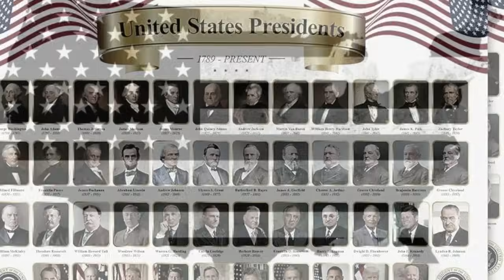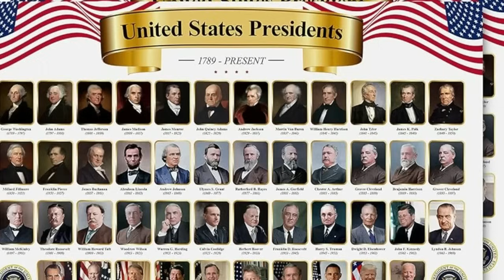Ismael Mwanafunzi/ kuyobora isi, imigambi yamaze igihe kirerekire, Ariyo Soko y'ibyo isi iri gucamo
#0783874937 ukeneye kutuvugisha cyangwa kutwandikira, wakoresha iyo numéro ukaduha igitekerezo cyawe cyangwa ufite Icyo wifuza kutubaza wayikoresha, cyagwa ukaduhamagara kuri 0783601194 / 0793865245

Ismael Mwanafunzi/
waruziko 2024 Ismael Mwanafunzi,Ismael Mwanafunzi/ismael Mwanafunzi/-mwanafunzi waruziko ismael mwanafunziIsmael Mwanafunzi/Ismael Mwanafunzi Mwanafunzi/Ismael Mwanafunzi/ Ismael Mwanafunzi ismael mwanafunzi ismael mwanafunzi 2024/waruziko Ismael
waruziko 2024 ismael mwanafunzi waruziko

/2024 Ismael Mwanafunzi/kuyobora isi, imigambi yamaze igihe kirerekire, Ariyo Soko y'ibyo isi iri gucamo
Ismael Mwanafunzi/Ismael Mwanafunzi Ismael Mwanafunzi Ismael Mwanafunzi/waruziko Mwanafunzi/,Waruziko Zone munana
2024 /waruziko / Mwanafunzi  waruziko -Ismael Mwanafunzi
Ismael Mwanafunzi/ Ismae Ismael Mwanafunzi
Ismael Mwanafunzi/Ismael Mwanafunzi/waruziko
Ismael Mwanafunzi/i
2024

waruziko waruziko by ismaelmwanafunzi
waruziko ismael mwanafunzi waruziko by ismael mwanafunzi

igihe//waruziko Ismael Mwanafunzi, Waruziko Zone munana waruziko waruziko by ismaelmwanafunzi/Ismael Mwanafunzi,Ismael Mwanafunzi waruziko by ismael mwanafunzi
,Ismael Mwanafunzi/ Ismael waruziko/ismael mwanafunzi Ismael Mwanafunzi/waruziko Ismael Mwanafunzi Mwanafunzi,Ismael  Mwanafunzi/Ismael Mwanafunzi/Ismael Mwanafunzi,mwanafunzi ismael/ waruziko by ismael mwanafunzi

igihe/waruziko Ismael Mwanafunzi,Ismael Mwanafunzi/,waruziko Ismael Mwanafunzi rwanda mwanafunzi ismael
how to waruziko ismael
/kuyobora isi, imigambi yamaze igihe kirerekire, Ariyo Soko y'ibyo isi iri gucamo
  WARUZIKO , ismael mwanafunzi-2024 Ismael  Ismael/ Mwanafunzi,waruziko 2024 waruziko/ kuyobora isi, imigambi yamaze igihe kirerekire, Ariyo Soko y'ibyo isi iri gucamo
Ismael Mwanafunzi//waruziko Ismael Mwanafunzi Ismael Mwanafunzi//Ismael Mwanafunzi Ismael Mwanafunzi,

 smael mwanafunzi/Ismael Mwanafunzi/2024 Ismael Mwanafunzi/ Mwanafunzi//Ismael  by ismael mwanafunzi//kuyobora isi, imigambi yamaze igihe kirerekire, Ariyo Soko y'ibyo isi iri gucamo
 waruziko/muhire munana official muhire munana waruziko //kuyobora isi, imigambi yamaze igihe kirerekire, Ariyo Soko y'ibyo isi iri gucamo
 ismael mwanafunzi /ismael Ismael Mwanafunzi ,
 Ismael Mwanafunzi
 waruziko  waruziko/ //Ismael Mwanafunzi, ismael mwanafunzi  /Ismael Mwanafunzi/waruziko Ismael  Mwanafunzi
waruziko Ismael Mwanafunzi ismael mwanafunzi/Ismael  Mwanafunzi mwanafunzi-waruziko
waruziko /Ismael Mwanafunzi/Ismael/   Mwanafunzi/, Ismael Mwanafunzi/ kuyobora isi, imigambi yamaze igihe kirerekire, Ariyo Soko y'ibyo isi iri gucamo
 waruziko/ismael mwanafunzi Ismael Mwanafunzi Mwanafunzi waruziko Ismael Mwanafunzi/waruziko/kuyobora isi, imigambi yamaze igihe kirerekire, Ariyo Soko y'ibyo isi iri gucamo
waruziko 2024 Ismael waruziko Ismael Mwanafunzi/m
 waruziko,waruziko
 waruziko by ismael mwanafunzi  ,Ismael Mwanafunzi//,//2024 /Ismael Mwanafunzi,/Ismael Mwanafunzi/Ismael  Mwanafunzi/ Ismael/kuyobora isi, imigambi yamaze igihe kirerekire, Ariyo Soko y'ibyo isi iri gucamo
 by ismael mwanafunzi Ismael Mwanafunzi/
waruziko /Ismael Mwanafunzi
waruziko / waruziko l Mwanafunzi
 waruziko,waruziko//Mwanafunzi/Ismael Mwanafunzi smael Mwanafunzi/Ismael Mwanafunzi/Ismael Mwanafunzi
 2024//kuyobora isi, imigambi yamaze igihe kirerekire, Ariyo Soko y'ibyo isi iri gucamo
 Ismael Mwanafunzi/waruziko Ismael  Mwanafunzi